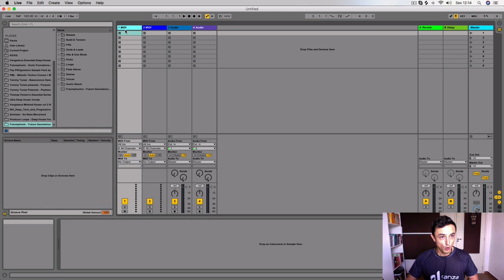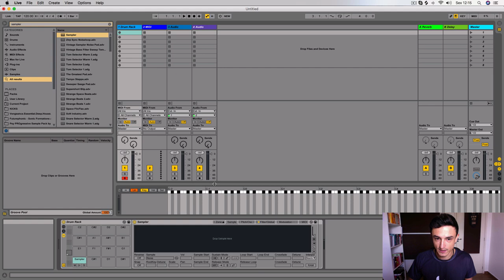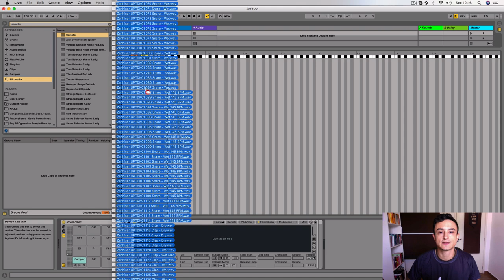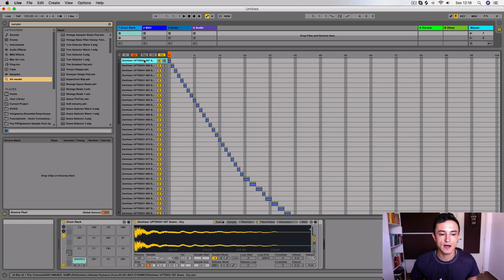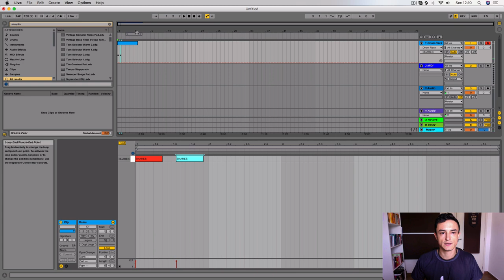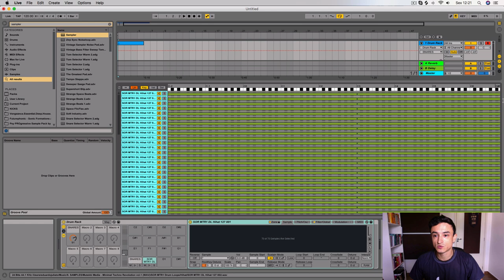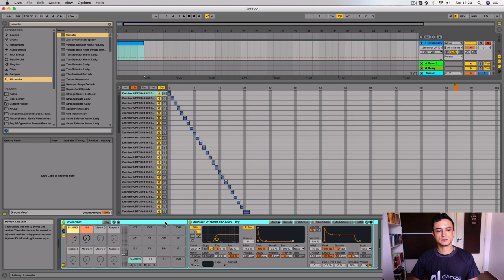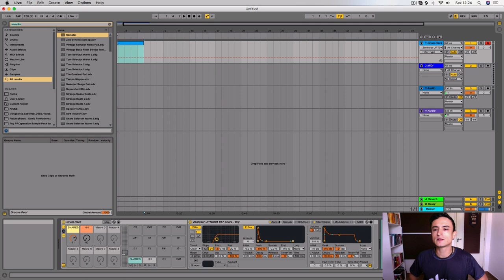[Ableton Live] Drum Rack Supremo: Como Fazer!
Nesse tutorial, você vai aprender a criar um Drum Rack com TODOS os samples necessários para facilitar MUITO o seu workflow.
Pouca gente utiliza esse recurso do Drum Rack, mas se você seguir o passo-a-passo, você vai ganhar muito tempo no futuro!